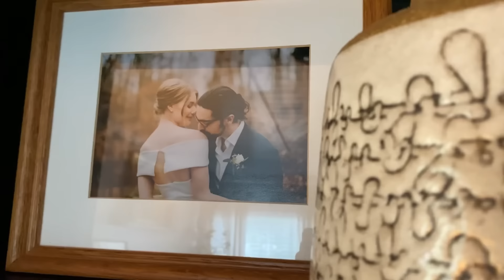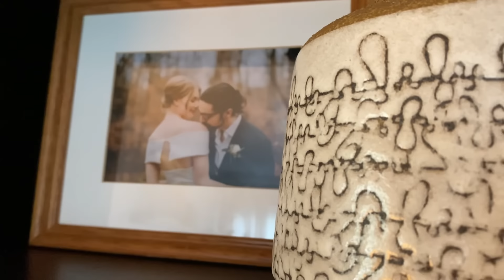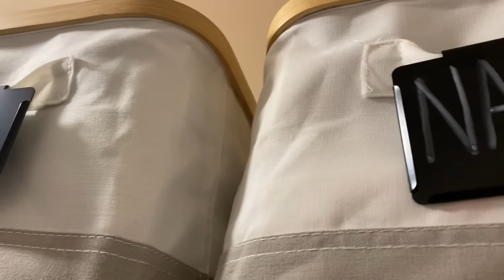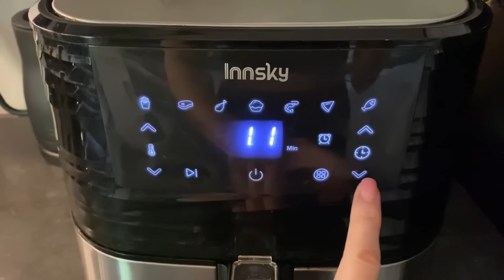The Art Of Simplifying Your Life | Slow Intentional Living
Welcome back to another video! There are so many ways we can simplify our lives, but these 7 tips have been very important for me.

Mesh Zipper Bags